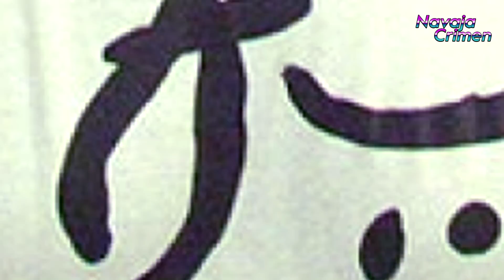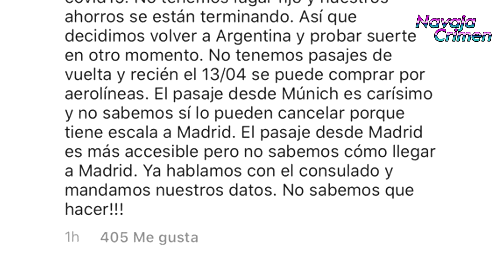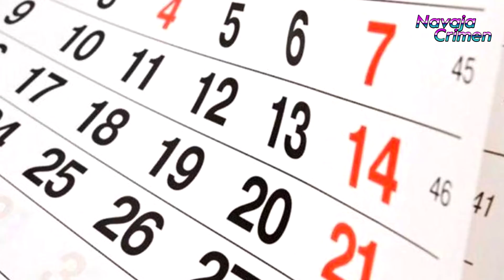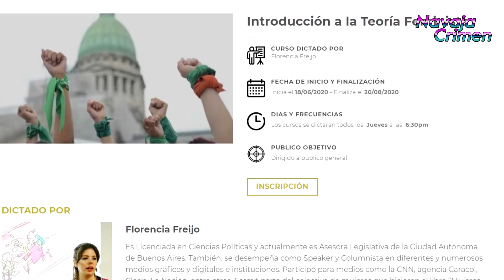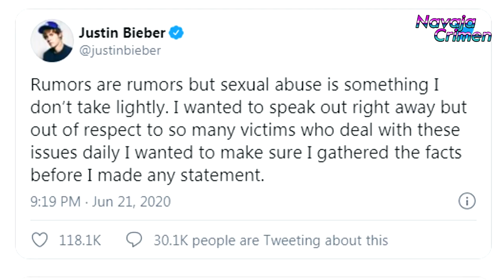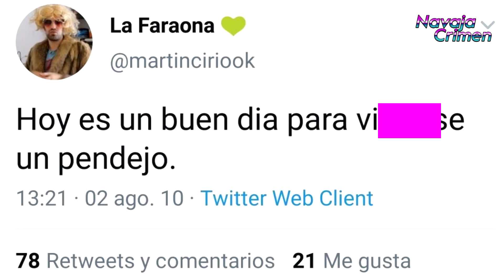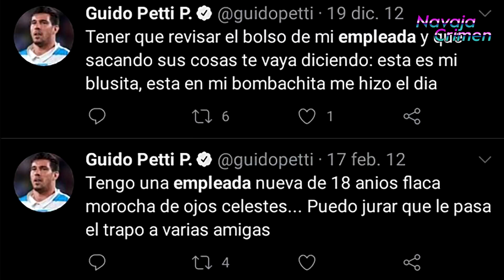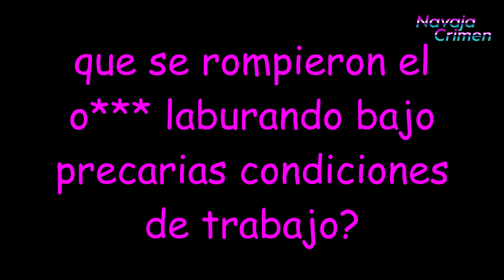TODO LO QUE PASÓ EN 2020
Me tomé el trabajo de ir día por día recopilando absolutamente TODO lo que nos pasó el año pasado para dejar registro de cuándo y cómo comenzó el Apocalipsis.